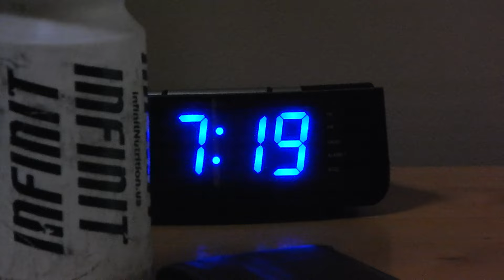Elevate KHS team camp Day 3